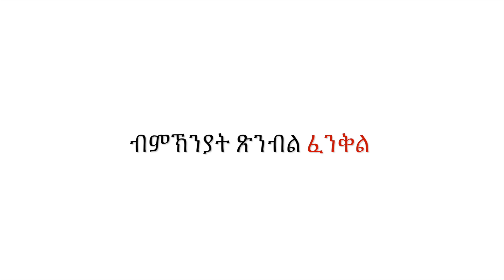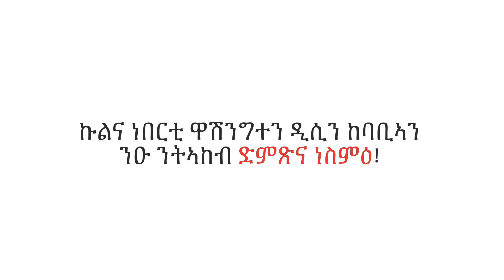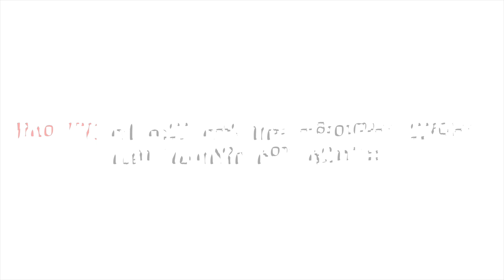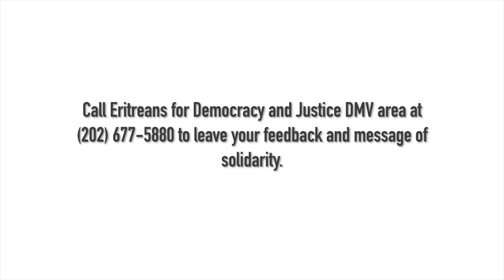Feb 11, 2019 Demo Trailer One